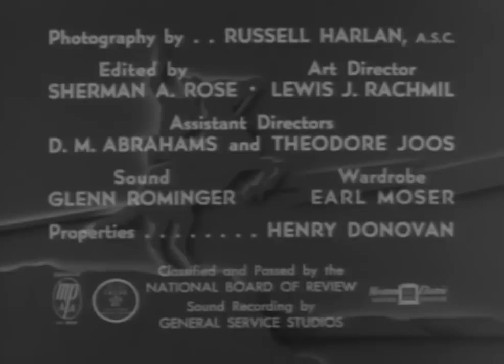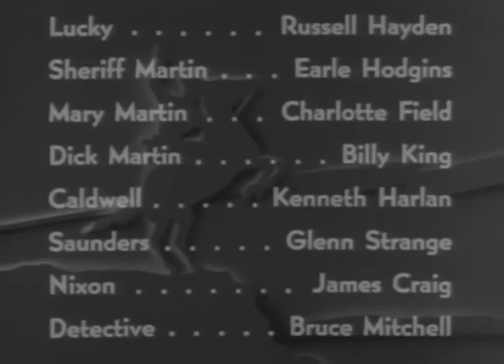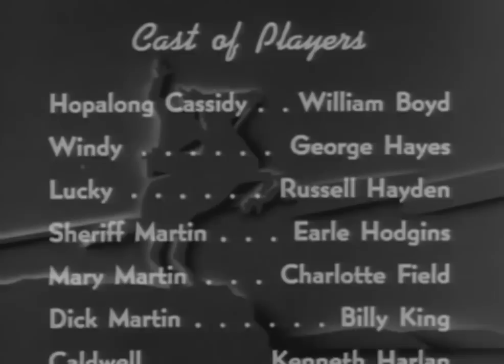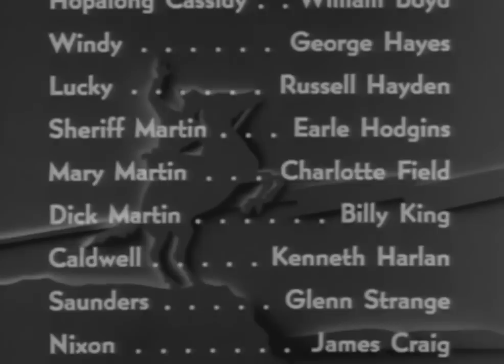PRIDE OF THE WEST: William Boyd, George 'Gabby' Hayes full Western Movie English